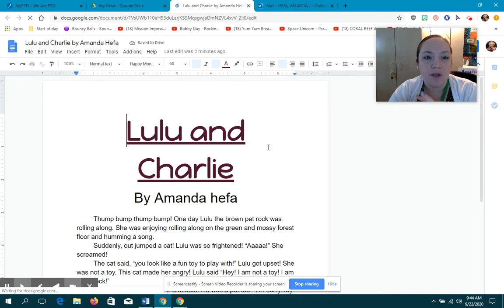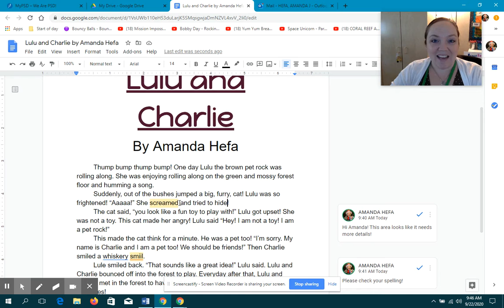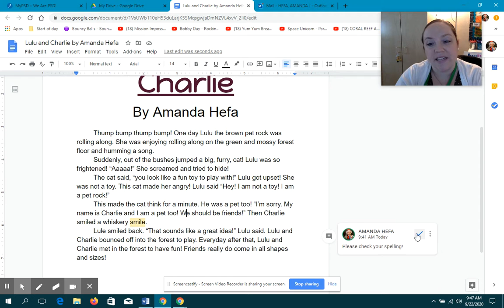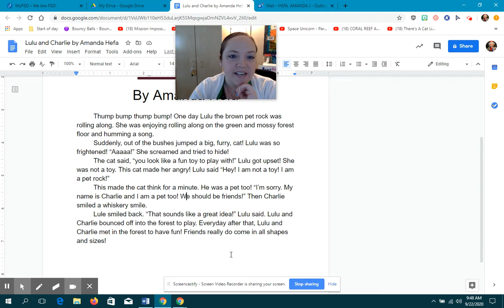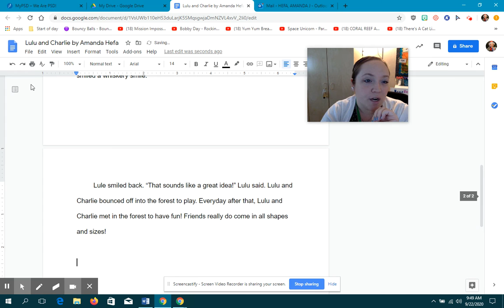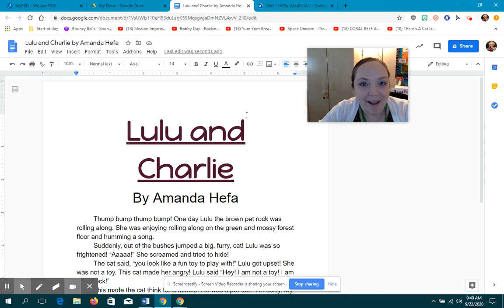Pet Rock Narrative-Final!